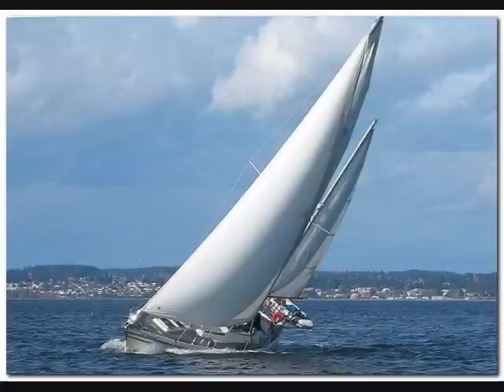Cold Canadian Waters By Roy Payne